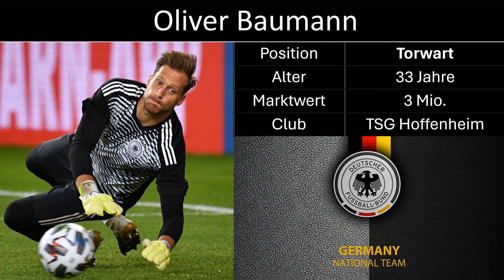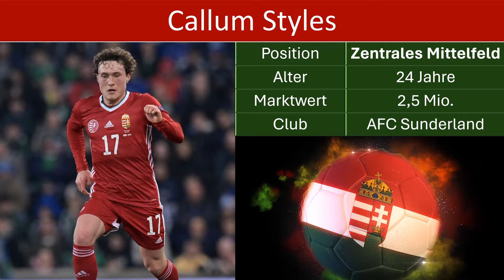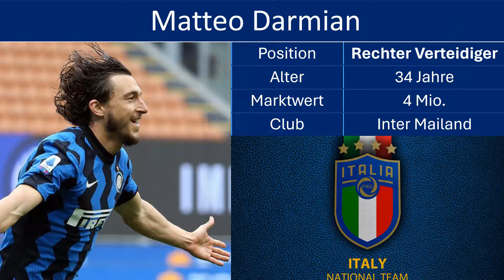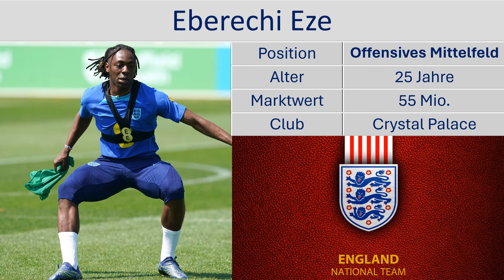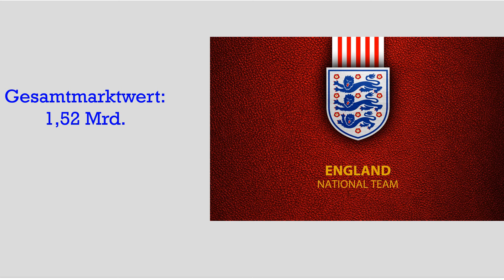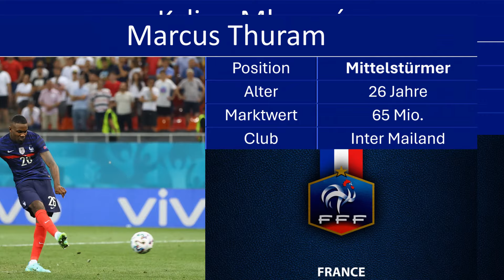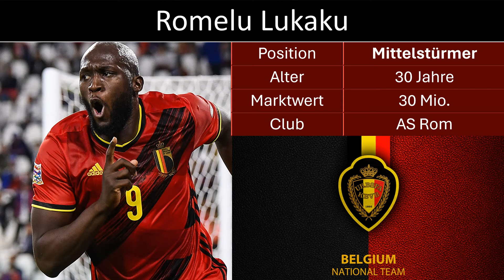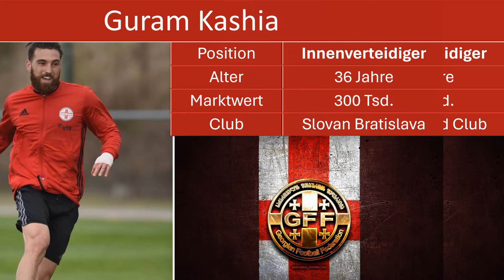Alle 24 Endgültigen EM Kader in einem Video.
Alle 24 Endgültigen EM Kader + den Gesamten Kaderwert der Mannschaft.

Feedback gerne in die Kommentare.

0:00 Deutschland
2:22 Schottland
4:51 Ungarn
7:15 Schweiz
9:36 Spanien
12:01 Kroatien
14:26 Italien
16:61 Albanien
19:28 Slowenien
21:53 Dänemark
24:15 Serbien
26:41 England
29:09 Polen
31:28 Niederlande
33:48 Österreich
36:17 Frankreich
38:38 Belgien
40:56 Slowakei
43:09 Rumänien
45:43 Ukraine
48:17 Türkei
50:42 Georgien
53:02 Portugal
55:28 Tschechien